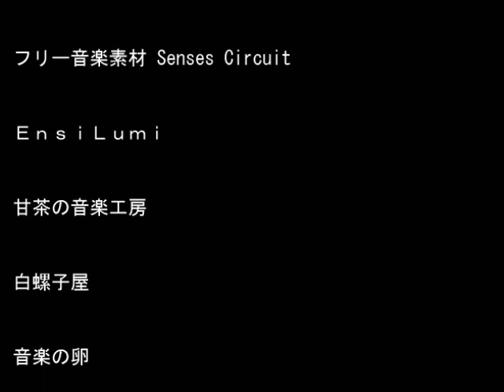【ホラーゲーム】明美譚 実況プレイ Part11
※イヤホン、全画面再生推奨動画。
みの太郎さんと初コラボ実況しました！↓みの太郎さんのチャンネルはこちら
Twitterやってます！Twitterユーザー名→@takutakuch
お世話になっているダウンロードサイト様
【ゲーム】
ふりーむ！
【音楽＆BGM&画像サイト様のご紹介】
魔王魂